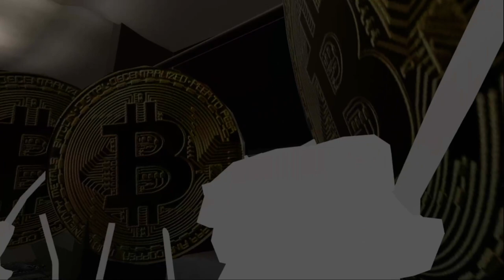BITCOIN: the true story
Follow Bitcoin on a magical journey from birth to chaos.